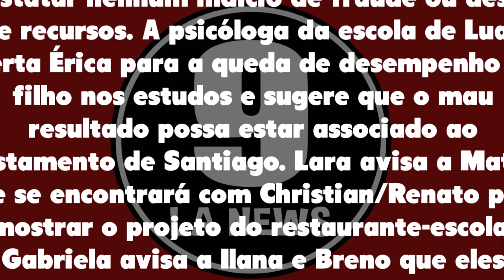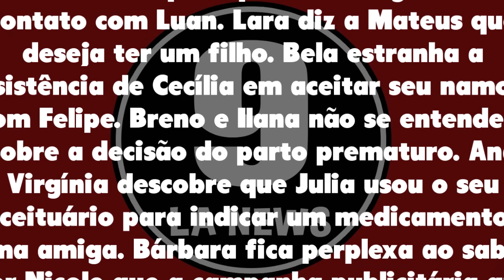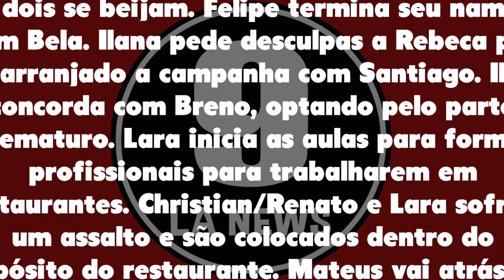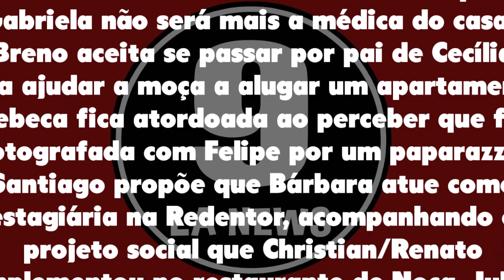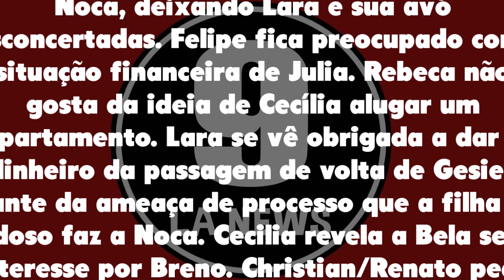Resumo Semanal: Um Lugar ao Sol 03/01/22 a 08/01/22 - [Capítulo 49, 50, 51, 52, 53 e 54]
Resumo Semanal Um Lugar ao Sol de 03 a 08 de JANEIRO de 2022 - Capítulo 49 ao 54